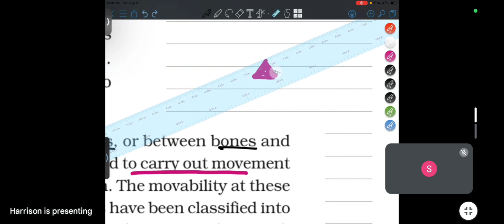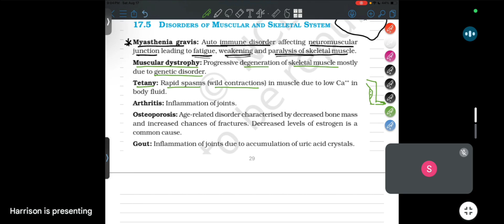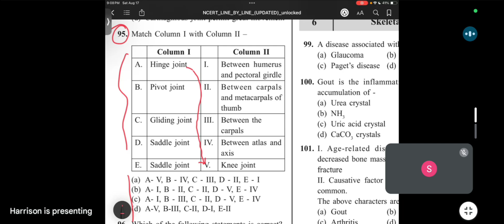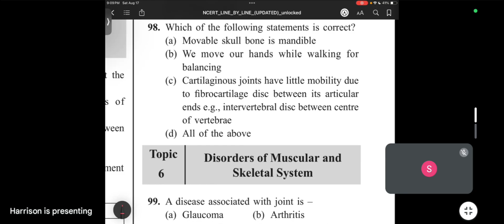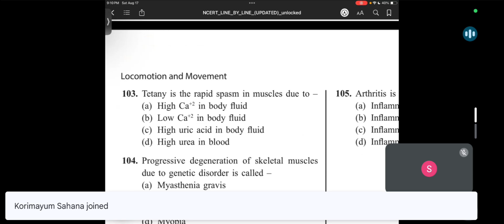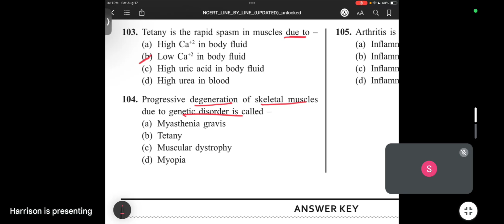Locomotion and Movement || part-8 || (17 August 2024)